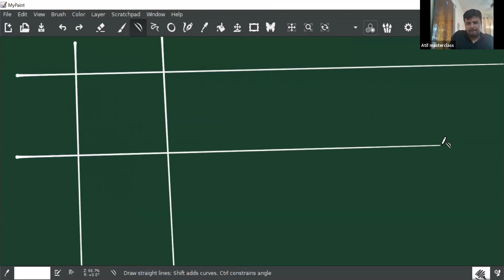Theory of Equations lecture 2